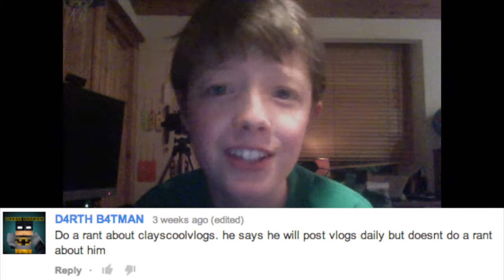INTERNET RANT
AHHH I HATE MY INTERNET!
Do you hate something? Post a comment!
I will follow anyone who uses this link to tweet this video! :)